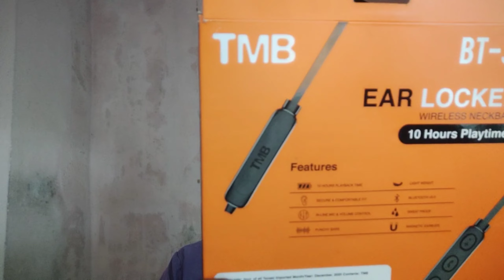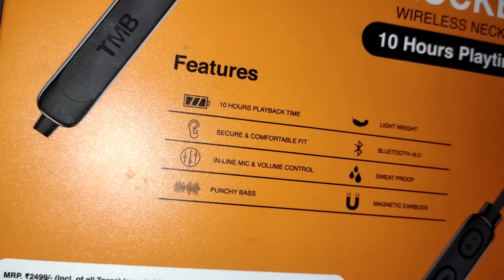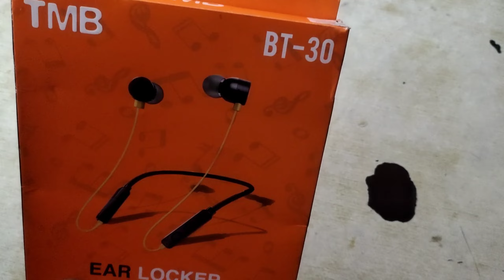TMB BT-30 Wireless Neckband UNBOXING 🔥 Bluetooth 5 🔥 Price ₹800 only🔥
₹800 only